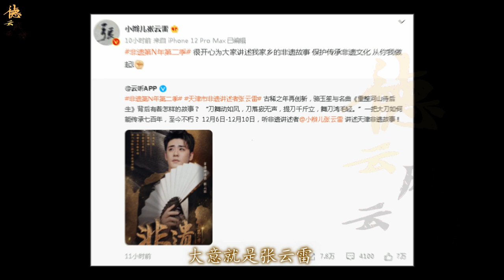【德云社】张云雷获央视邀请讲述天津非遗故事，网友：这才是非遗正确打开方式